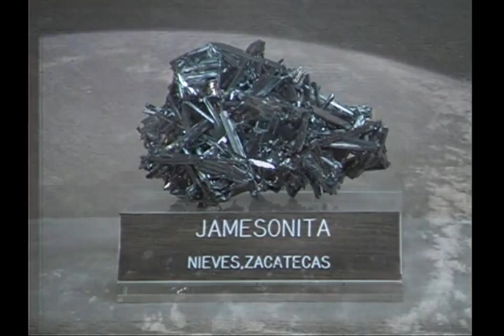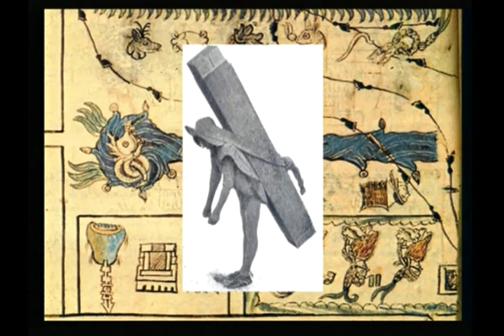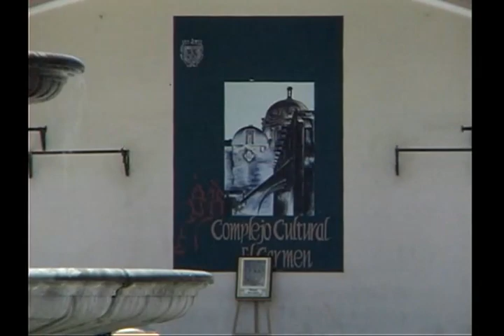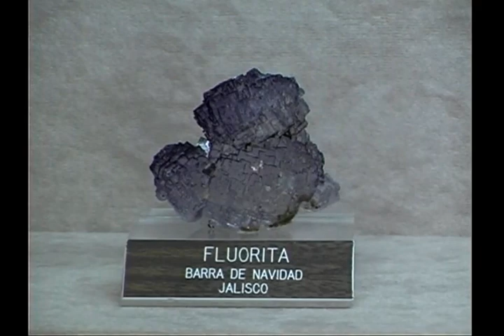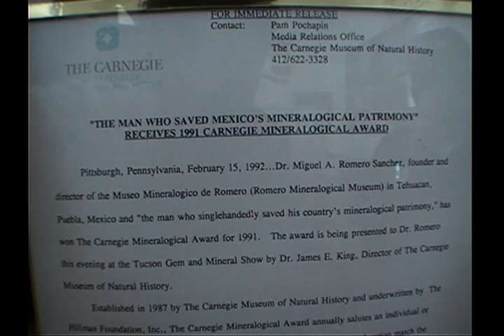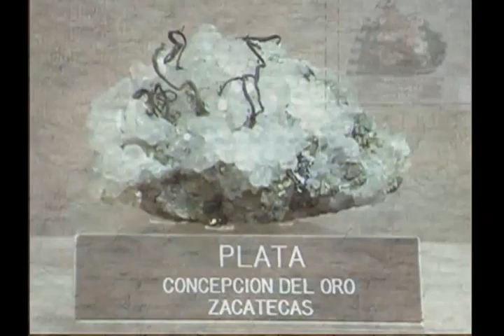1 Version Español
"El sueño de un científico hecho realidad".José L. Ramírez Hdez.